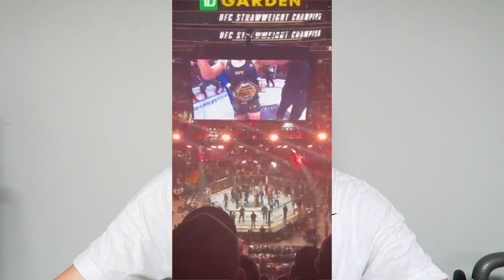MY UFC 292 EXPERIENCE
My experience of the UFC 292 fight week and why I enjoyed it so much! What did you think of the event?